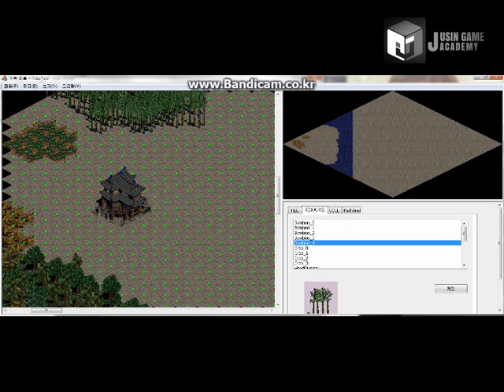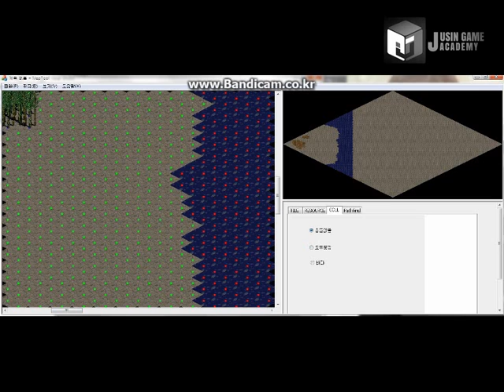쥬신게임아카데미 5개월 차 Direct2D + MFC 개인시연회 47기 권상수 학생작품_툴